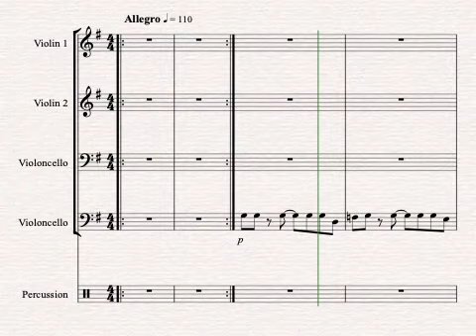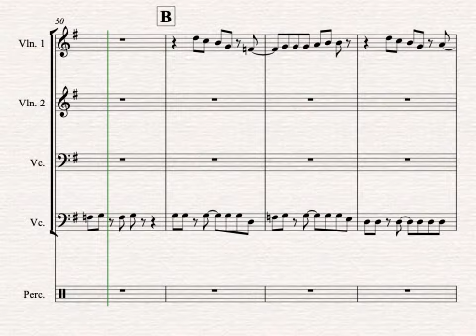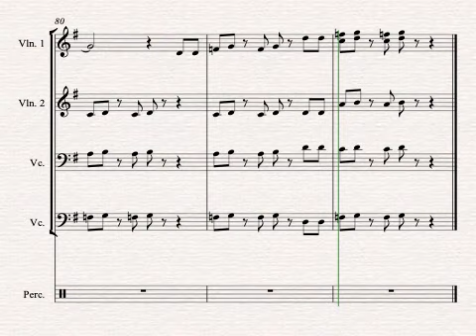Siyahamba By Ruth Morris Gray Alto